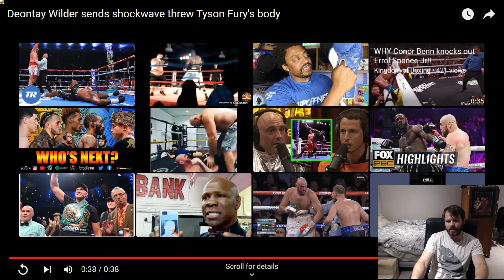Deontay Wilder hits Tyson Fury so hard it creates a shockwave!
JJJBoxing
One of the hardest punchers in boxing history.